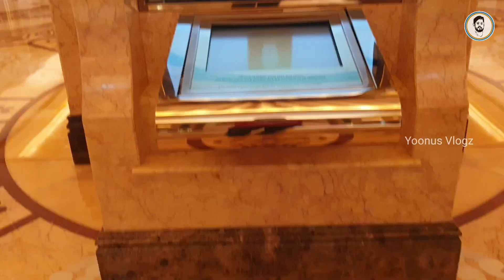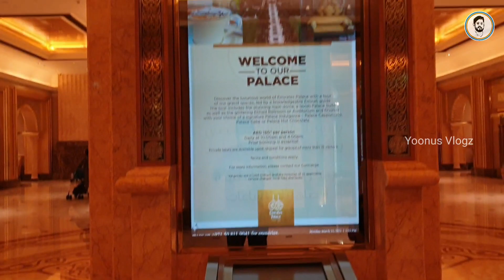ലോകത്തിലെ വലിയ കൊട്ടാരങ്ങളിൽ ഒന്ന് Emirates Palace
Plant Nursery Al Rahba Abu Dhabi Heritage Park location 👇👇 Heritage Park West Parking Al Zahiyah - Abu Dhabi - United Arab Emirates